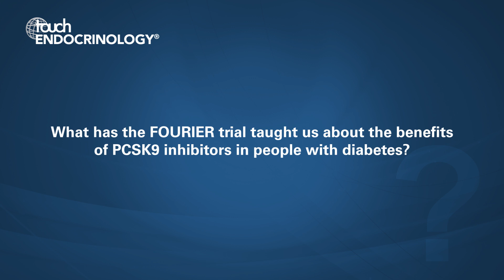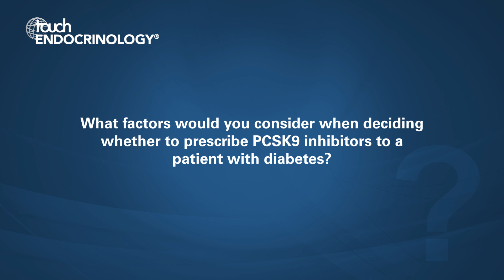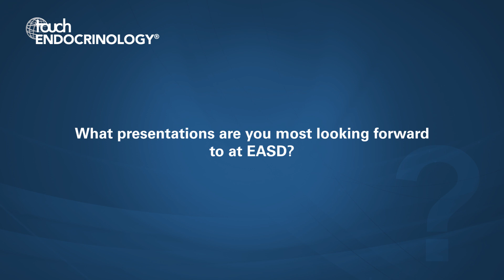Ann Marie Navar, EASD 2019: Safety profile of PCSK9 inhibitors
At the European Society for the Study of Diabetes (EASD) Annual Meeting in Barcelona, Ann Marie Navar evaluates the benefits and safety profile of PCSK9 inhibitors in clinical practice.

Questions:
1. What has the FOURIER trial taught us about the benefits of PCSK9 inhibitors in people with diabetes? (0:04)
2. What adverse events are associated with the use of PCSK9 inhibitors? (1:43)
3. How do you balance the glucose-raising action of PCSK9 inhibitors with the blood lipid benefits? (2:50)
4. What factors would you consider when deciding whether to prescribe PCSK9 inhibitors to a patient with diabetes?  (4:08)
5. What presentations are you most looking forward to at EASD? (5:20)

Ann Marie Navar is consulting for and has received research support from Janssen, Amgen, Regeneron, Sanofi, and Amarin. Also consulting for AstraZeneca and Novo Nordisk.

Filmed at the Annual Meeting of the European Association of the Study of Diabetes (EASD) Barcelona, Spain 2019.

touchENDOCRINOLOGY.com is an independent information resource supporting physicians, clinicians and leading industry professionals in continuously developing their knowledge, effectiveness and productivity, via free-to-access content in multimedia formats.